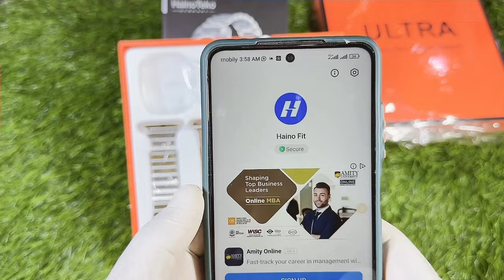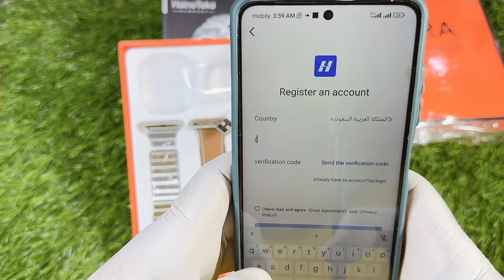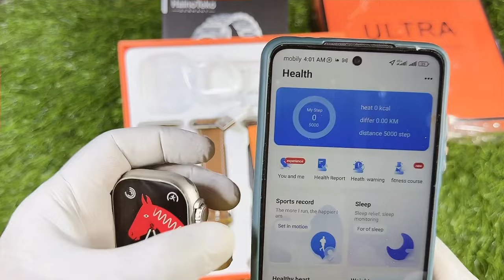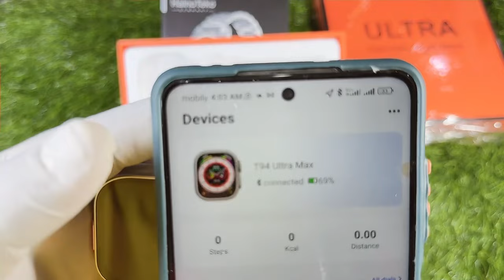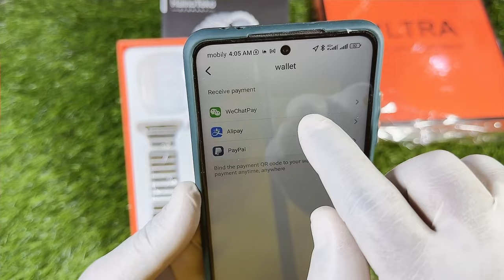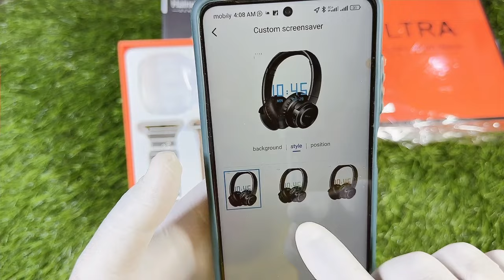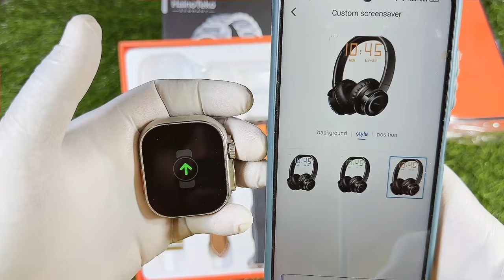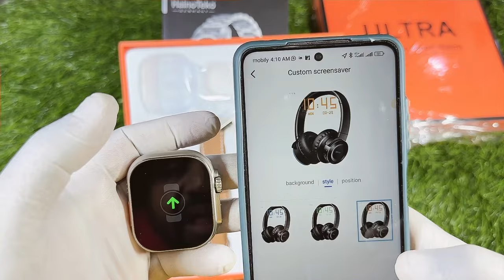how to connect , Haino Teko with Haino Fit app in Hindi Urdu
🙏. Hamari soch aapko behtar quality dena
🤷 Kuchh sawal online shopping ko lekar
1) Sahi Saman Nahin aata
2) sem Saman Nahin aata
3) mangate kuchh aata kuchh
4) dikhate kuchh dete kuchh
5) payment lete Saman Nahin dete
6) galat Saman wapas Nahin karte
Yah sawal sahi hai 👍
Per main aapko yakin dilata hun ke 🤝

RJ-store.com

Jo bolunga wahi Saman bhejega
main aapki soch ko badal kar rahunga
ek bar hamen bhi apni Seva ka mauka den
visit Karen RJ-STORE.COM
Meeshu online shopping per hamara store hai
RJ STORE.COM
only chatting